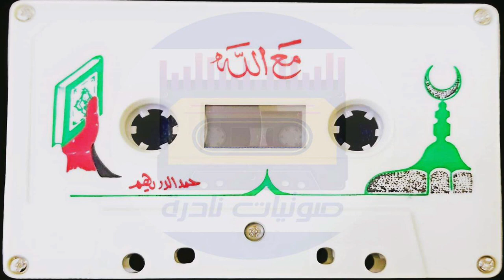مع الله I حمد الدريهم